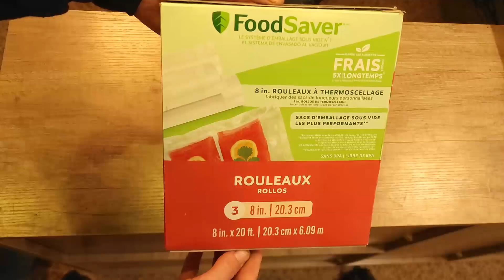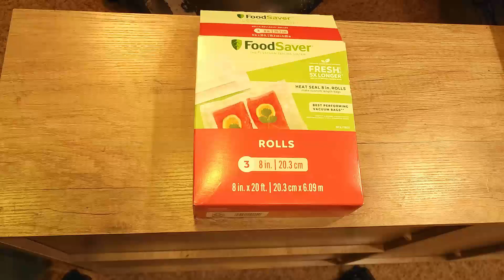FOOD SAVER 8IN ROLL VAC BAGS - Product Video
In this video Food Saver 8 Inch Vacuum Seal Bag Rolls 3 Pack